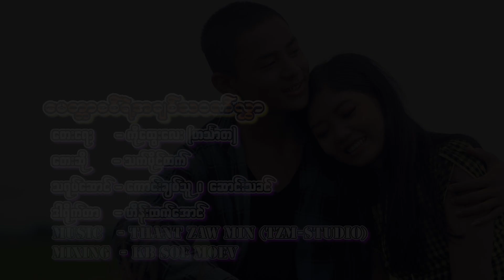မေတ္တာစစ်ရဲ့အချစ်သဝဏ်လွှာ - သက်ပိုင်ထက် Myint Tar Sit Yae A Chit Tha Won Hlwar - Thet Paing Htet[MV]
Song Name  - Myint Tar Sit Yae A Chit Tha Won Hlwar [Official MV]
Artist             - Thet Paing Htet
Composer    - Ko Htwe Lay (Hinthada)
Studio           - TZM-Studio
Mixing           - KB Soe Moe
Producer      - Thet Paing Htet

သီချင်းသစ်လေးတင်လိုက်ပါပြီ Share ပြီးအားပေးသွားကြပါဦးနော်
**မေတ္တာစစ်ရဲ့အချစ်သ၀ဏ်လွှာ**
တေးရေး - ကိုထွေးလေး(ဟင်္သာတ)
တေးဆို - သက်ပိုင်ထက်
Mixing - KbSoeMoe
သရုပ်ဆောင် -
ကောင်းချစ်သူ /ဆောင်းသခင်
ဒါရိုက်တာ - ဟိန်းထက်အောင်

Ma Myi Tae Pan - Han Min Sat